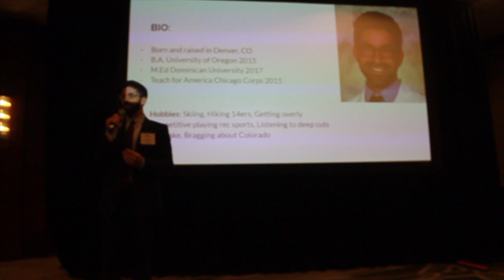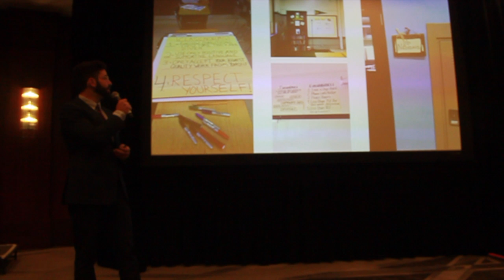My Experience in Teach 4 America - Student Doctor Joe Nathanson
Student Doctor: Joe Nathanson, OMS-II
Osteopathic Medical School: Rocky Vista University College of Osteopathic Medicine

COSGPower Talks serve as a platform for osteopathic medical student leaders to share their knowledge, stories, and experiences with leaders all over the nation. It is our hopes that by sharing this with you, we can continue to lead medicine forward.

What is COSGP?
The Council of Osteopathic Student Government Presidents (COSGP) is an official council of the American Association of College of Osteopathic Medicine (AACOM). The Council was established in 1972 and was originally known as the Council of Student Presidents. COSGP serves as the official national representative voting voice of all osteopathic medical students. Its members work to maintain communication, disseminate information, foster student leadership, and provide a mechanism for the exchange of ideas between students of different colleges of osteopathic medicine.

Purpose and Goals
The purpose and goals of the COSGP are as follows:
1. To assemble student leaders from each college of osteopathic medicine (COM)
2. To collaborate on issues affecting all osteopathic medical students
3. To foster the exchange of ideas, information, and problem solving affecting individual colleges of osteopathic medicine
5. To encourage professional development and leadership among osteopathic medical students 6. To support and promote the principles and pride of osteopathic medicine among osteopathic medical students and the American public